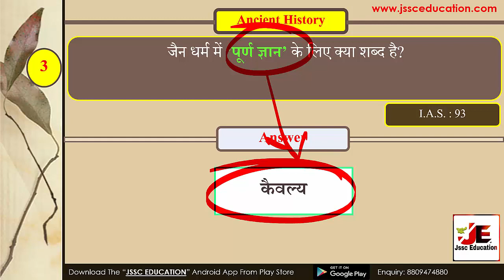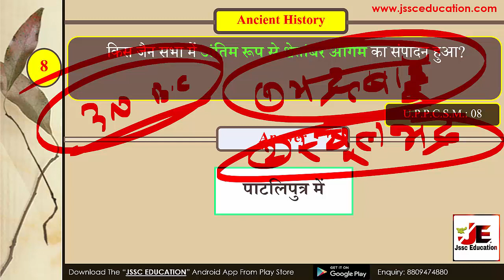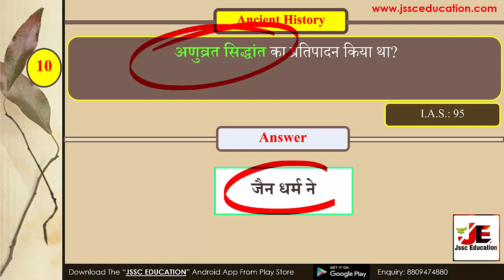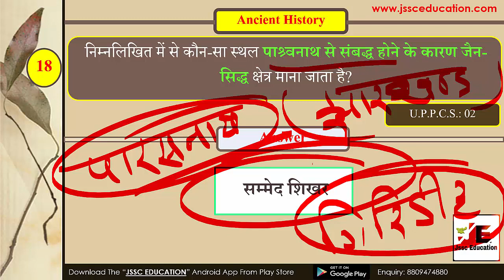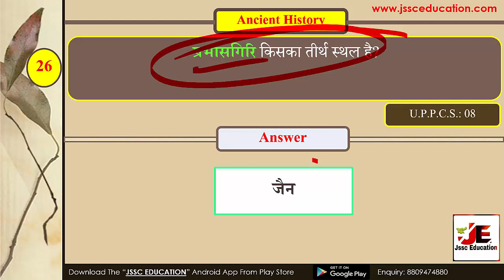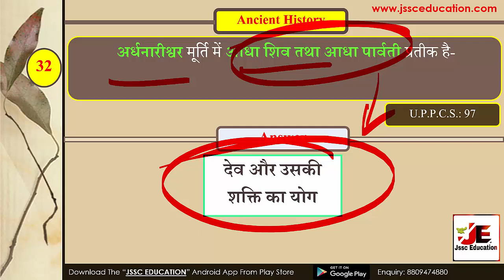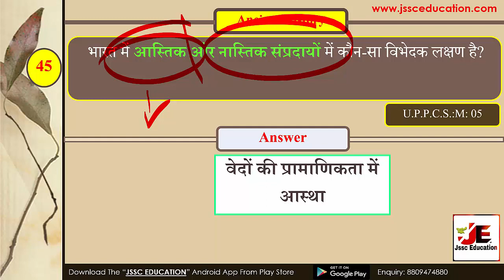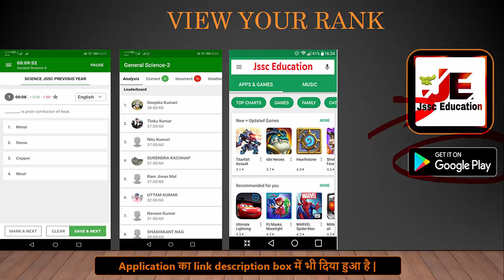All State PCS Previous Year Question|L8:Jainism(जैन धर्म) |Ancient History|UPSC|JPSC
Join JSSC_Video_Course|  BEST_LECTURE_IN_JHARKHAND

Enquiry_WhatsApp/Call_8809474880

In this course lecture of series we will discuss about all state pcs previous year question that has been asked so far.

This is the 6th lecture in which we will discuss about "Jainism(जैन धर्म)" from ancient history.

Those who are preparing for UPSC,JPSC,UPPSC,MPPSC or any other state PCS exams this lecture will boost your final preparation and will help you to become an officer.